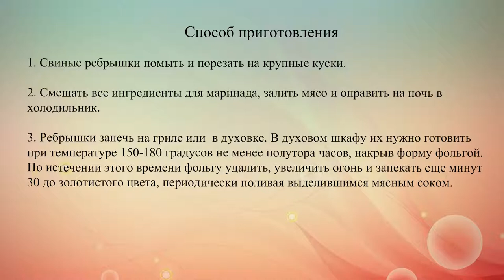Свиные ребрышки в цитрусовом маринаде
Во время поездок на природу нужно обязательно побаловать себя сочными свиными ребрышками в цитрусово-соевом маринаде.